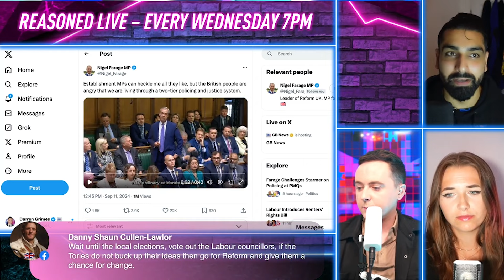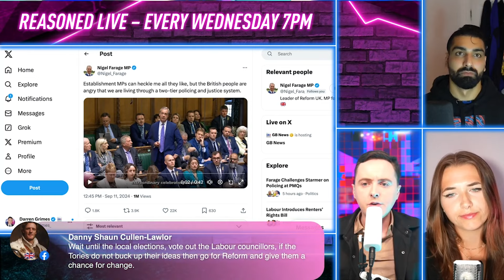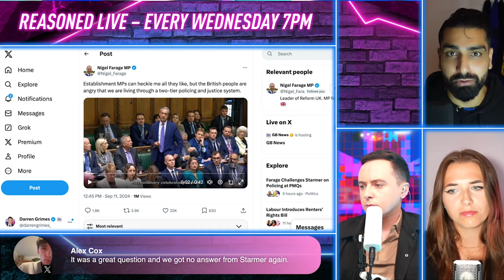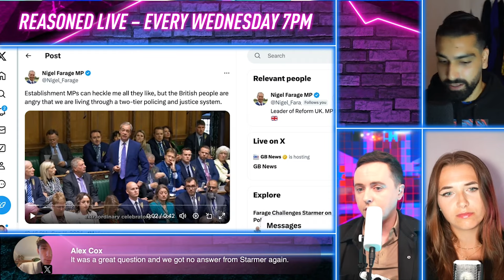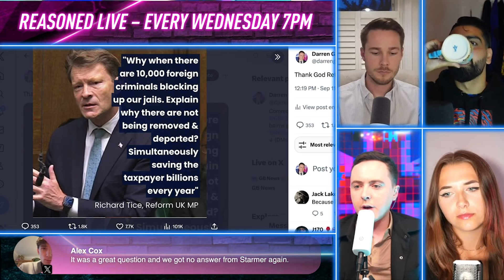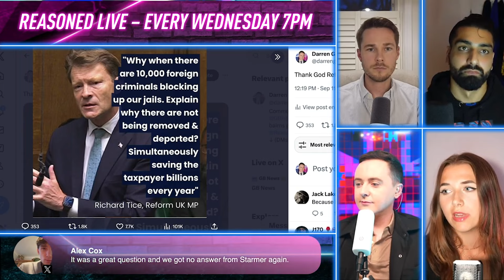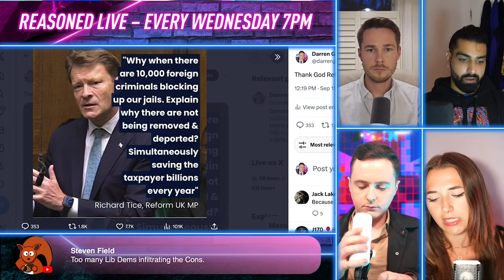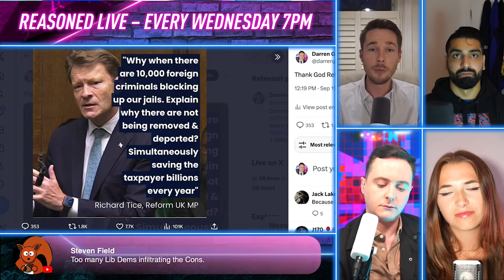Reform Have Shown They’re The REAL Opposition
The Reform Party have - in only just over a week of Parliament being back - given Labour a pretty tough time. There are only five of them, but they've taken every opportunity they can to speak out against Labour in the Commons and ask tough questions. Where are the Tories? We don't see the same fire from the supposedly official opposition...

Darren Grimes, Chloe Dobbs, Alex Armstrong and @Younessrocks discuss.